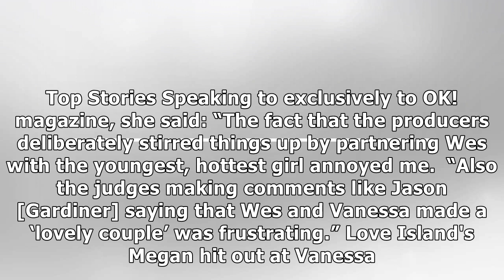Megan Barton Hanson slams Dancing on Ice star Vanessa Bauer